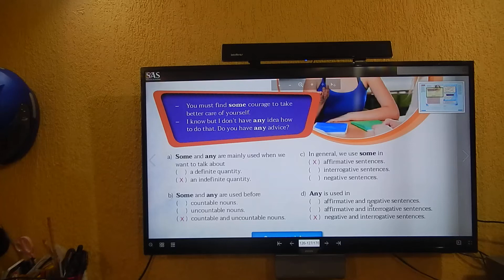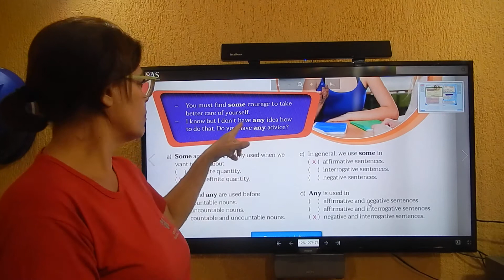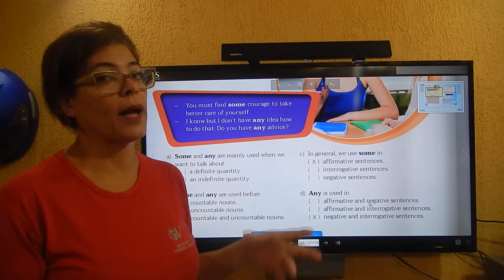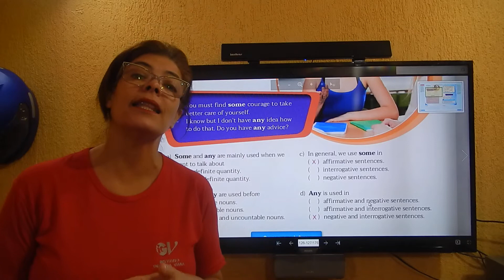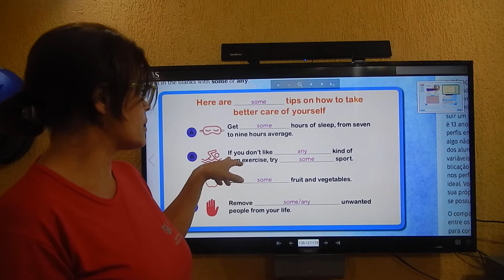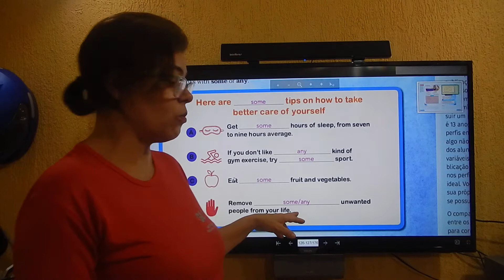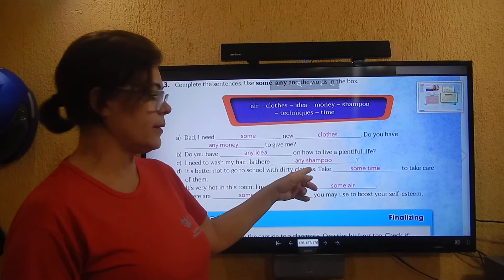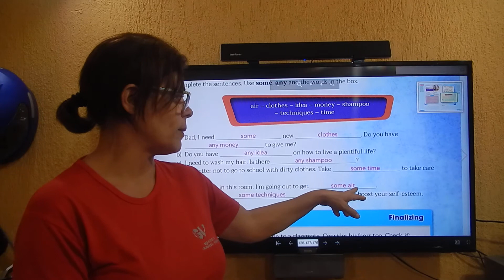Aula 22 Inglês - 8º ano 800 / 801 - Professora: Jeanne Marinho.